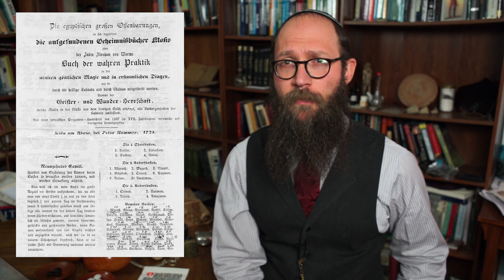Occult Film Review and Analysis - A Dark Song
A review and analysis of the 2016 film A Dark Song.  I'll be discussing the esoteric and occult aspects of the film including the Abramelin operation, Aleister Crowley's infamous invocation at Boleskine, and some thoughts on how the film deals with the Faustian trope in a novel manner.

Dehn, Guth, Duquette - The Book of Abramelin: A New Translation - 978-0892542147 - The best edition of the text (sadly, no critical edition of the text exists to date)
Mathers - The Book of the Sacred Magic of Abramelin the Mage - 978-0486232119 - Classic but defective
Sadly, it appears that Crowley's Confessions are out of print and very exspensive but I am sure they can be found online
The Boleskine House Foundation - contact them to help restore this important piece of Scottish and Esoteric history!